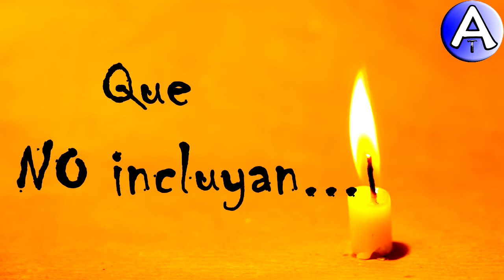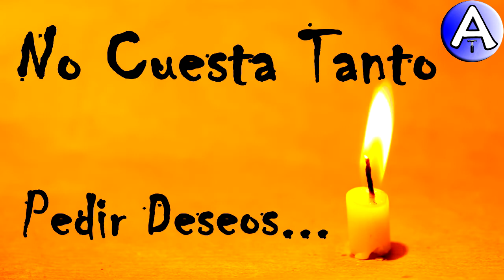Feliz Cumpleaños Adalía / Piensa 3 Deseos / Video Postales ATLASNUBEAUTOGESTION